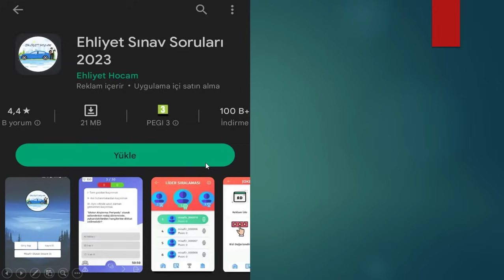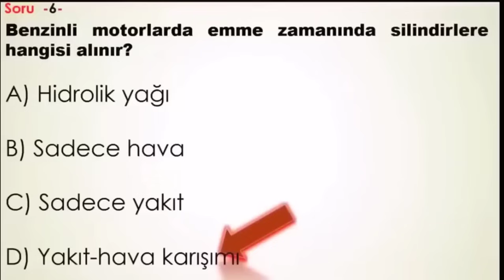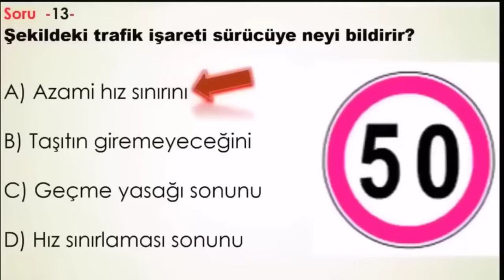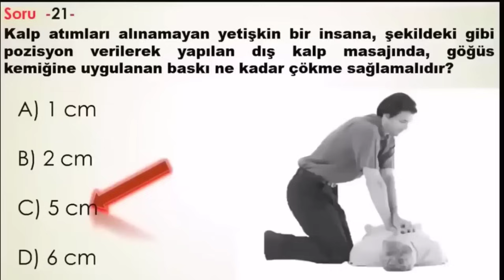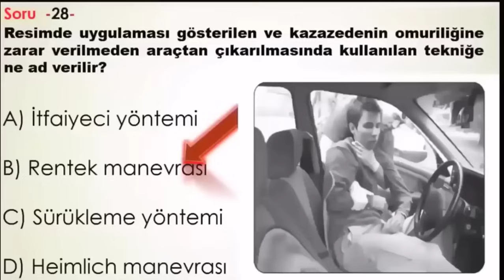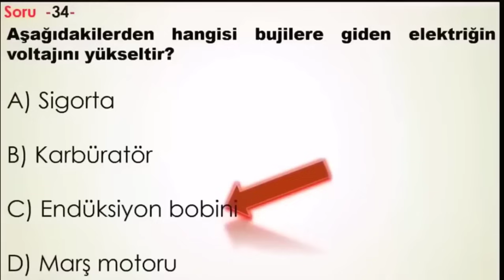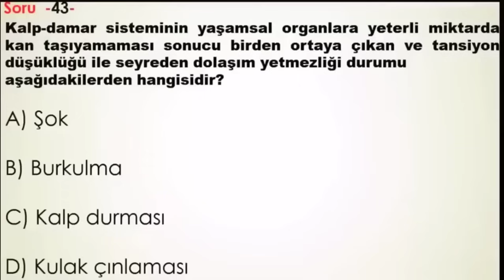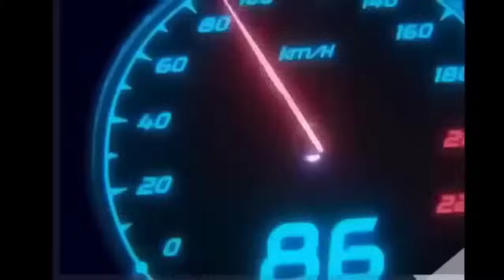2023 TAMAMI ÇÖZÜMLÜ EHLİYET SORULARI / EHLİYET SINAV SORULARI 2023 / EHLİYET ÇIKMIŞ 50 SORU ÇÖZ